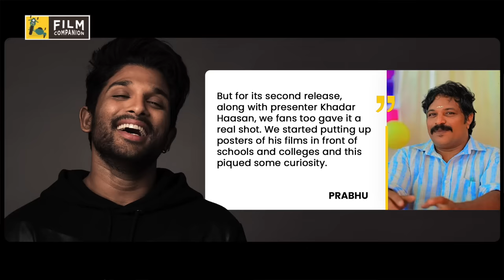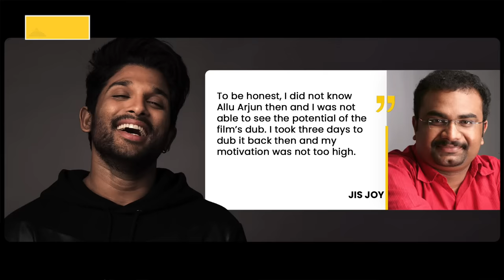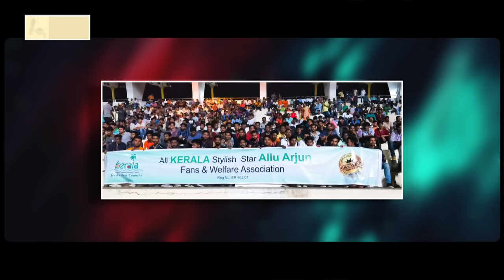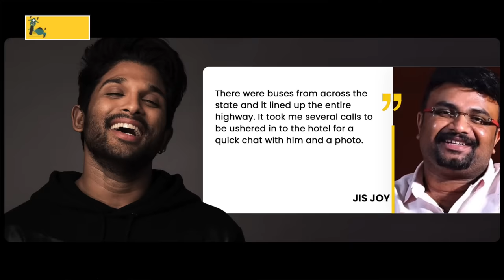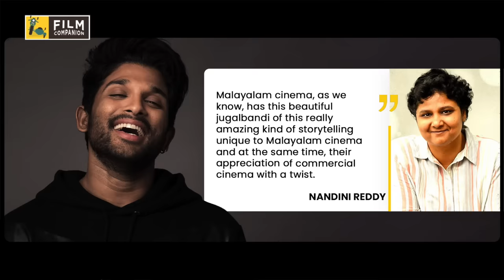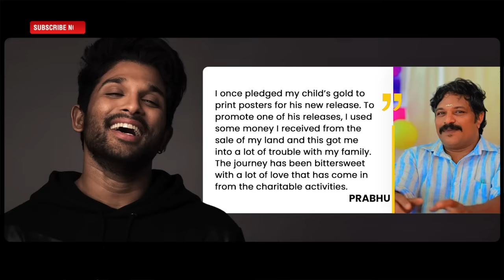Allu Arjun’s Superstardom In Kerala | Pushpa | Arya | Video Essay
On the occasion of Allu Arjun's birthday, we delve into the journey of this Telugu cinema icon's rise to fame in Kerala. His path to becoming a cultural sensation in the state is paved with a sequence of dubbed blockbuster hits during the early 2000s, complemented by his extraordinary dance skills.

Watch this only on Film Companion South.

About Film Companion South:
Film Companion South is a division of Film Companion, founded by film critic and author Anupama Chopra.